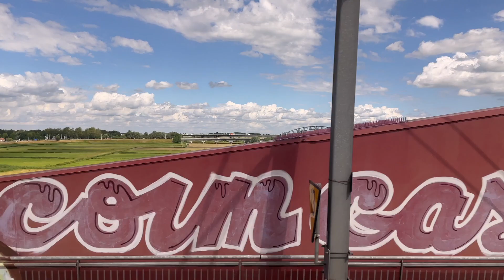Train Through The Fields of The Netherlands, Afternoon Ambiance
Relax for 10 minutes as we glide by train through the fields of the Netherlands into the ancient city of Zwolle in the Province of Overijssel. The countryside is magnificent as the horizon stretches as far as the eye can see with pristine farmlands and relaxing landscapes.

Yeti Microphone
Boya Microphone
Studio lighting
Go Pro 8
Røde Microphone